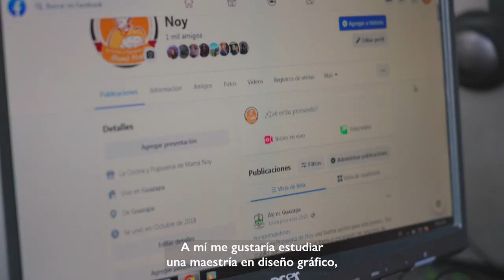La historia de reintegración de Sandra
Sandra y sus dos hijos intentaron migrar irregularmente a los Estados Unidos. Después de un difícil viaje migratorio, fueron detenidos en la Ciudad de México y deportados a El Salvador.
Sandra y su hijo recibieron asistencia de la OIM y la municipalidad local para reintegrarse a su pueblo natal de Guazapa a través de capacitación profesional y un capital semilla para establecer una microempresa.

Ahora, Sandra dirige su propio restaurante con varios empleados.